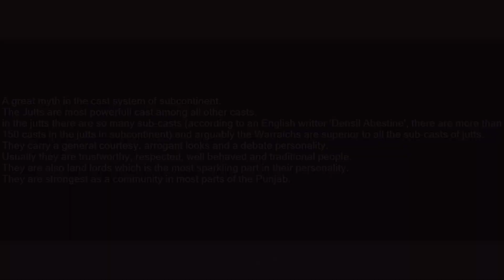Warraich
Slang flashcards: